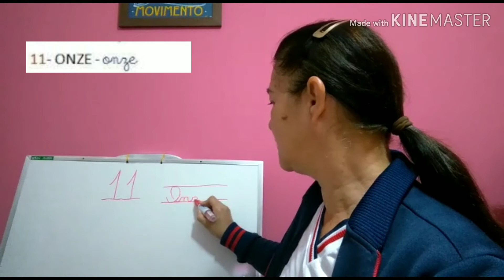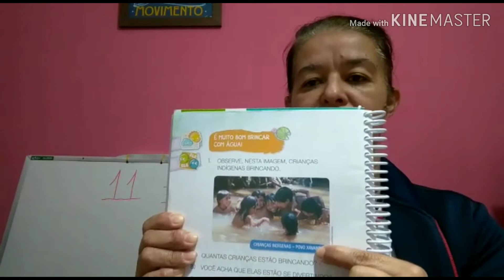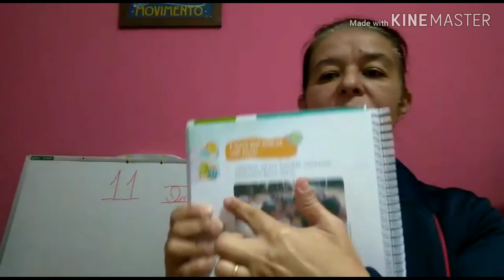Educação Infantil_Prof Marlene aula 1 - 01/06